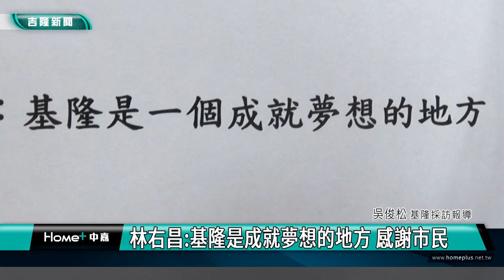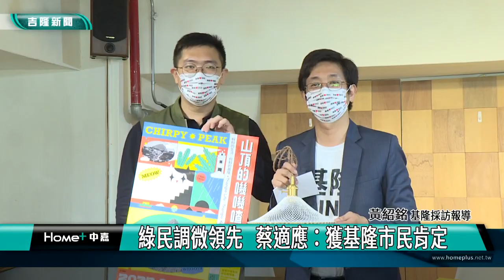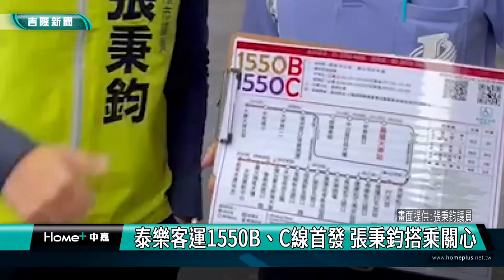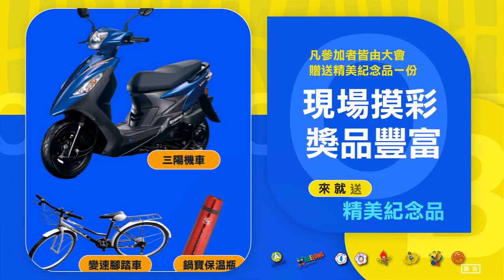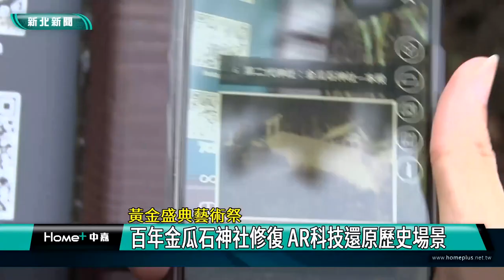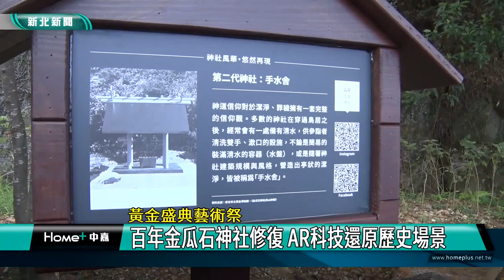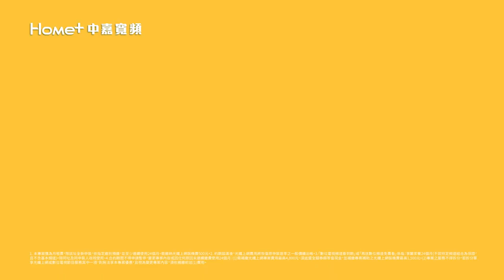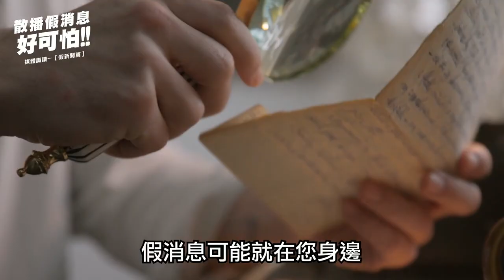中嘉基隆新聞-20220915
00:20 林右昌最後施政總報告 希望市長參選人可聽
06:22 謝謝老師! 基隆市政府 表揚334名教師
10:41 蔡適應推地方創生 打造青年創業孵育基地
15:03 泰樂客運1550B、C首發 張秉鈞搭乘關心
19:43 水域安全嘉年華 學生體驗龍舟板
21:46 黃金盛典藝術祭-百年金瓜石神社修復 AR科技還原歷史場景

臉書追起來
Home 中嘉- 吉隆有線電視

趣聞不漏接
吉隆官網(中嘉新聞)

喜歡看電視?